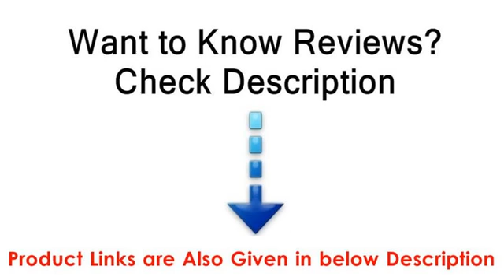Top 5 Best home gyms under 1000$ In 2018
We pick Top 5 Best home gyms under 1000$ in the market for you. This 5 Best a home gyms are the best selling right now and get good feedback from buyer. For Best home gyms 2018 check below:
Bowflex PR3000 Home Gym
Bowflex PR1000 Home Gym
Body-Solid G1S Selectorized Home Gym
Marcy MWM-988 150 lb. Stack Gym
Bowflex Blaze Home Gym